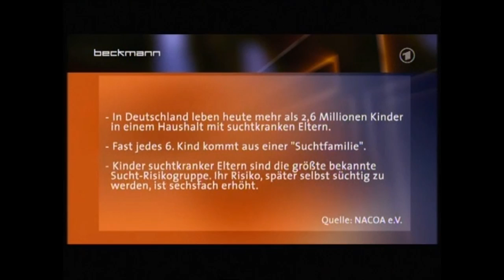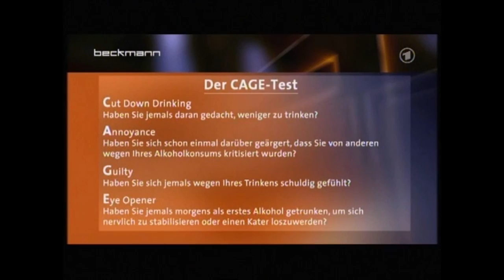Volksdroge Alkohol + Wo liegt die Grenze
Beckmann2012  - Uli Borowka (ehem. Fußballnationalspieler) - Jahrelang führte der zweifache Deutsche Meister und Europapokalsieger ein Doppelleben: Durch den Erfolgsdruck in der Bundesliga und private Probleme wurde Uli Borowka zum Trinker und zerstörte damit fast seine Existenz. Erst nach einer Therapie überwand er im Jahr 2000 seine Sucht und arbeitet heute im Sportmarketing.
• Katrin Sass (Schauspielerin) - Ihre Alkoholsucht hätte sie fast das Leben gekostet: Vor der Kamera war Katrin Sass der gefeierte Star, außerhalb des Rampenlichts trank die Schauspielerin immer häufiger und immer mehr. Heute lebt sie seit 14 Jahren abstinent und engagiert sich für Kinder von alkoholabhängigen Eltern.
• Sabine Daubitz (abstinente Alkoholikerin) und ihr Ehemann Hans-Jürgen Daubitz - Lange erkannte sie ihre Sucht nicht. Erst als ihre Familie zu zerbrechen drohte, schaffte Sabine Daubitz 2004 mit Hilfe ihres Mannes den Entzug.
• Dr. Alexander Spauschus (Psychiater und Suchtexperte) - Täglich hat er mit Alkoholkranken zu tun. Für Alexander Spauschus, Chefarzt einer Hamburger Suchtklinik, gibt es keinen völlig risikolosen Alkoholkonsum.

Einmal in der Woche lädt Reinhold Beckmann Gäste aus den Bereichen Show und Entertainment, Sport, Kultur, Gesellschaft und Politik zu einer aktuellen Gesprächssendung in sein Hamburger Studio.